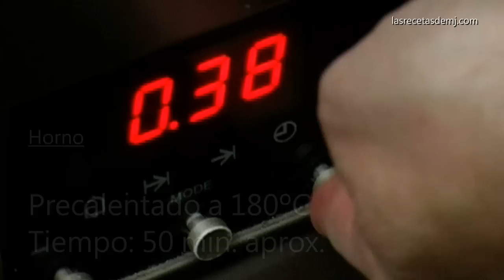BIZCOCHO BÁSICO DE LIMÓN | Receta fácil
Cómo hacer un bizcocho básico de limón de forma fácil y rápida, ideal como base de tartas, aunque solo también está muy rico. Receta paso a paso.

INGREDIENTES:  molde de 18 cm

1 limón
70 ml de aceite de girasol
170 g de harina de trigo
250 g de azúcar normal
3 huevos
1 sobre (16 g) de levadura química (polvo de hornear)

2014